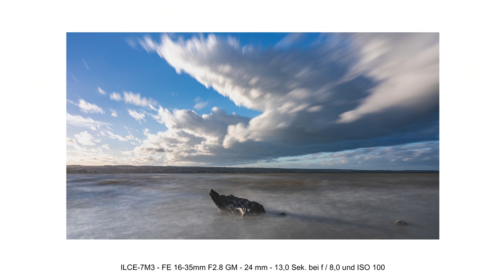Fotografie nach dem Sturm am See - Danke Ammersee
Nachdem sich der Sturm verzogen hatte bin ich mit der Kamera das Ufer des Ammersees abgelaufen um nach angeschwemmten Treibholz zu suchen. Bei der Fototour habe ich tatsächlich Motive gefunden die ich gut in Szene setzen konnte. Am Ende blieb nur nach Dankbarkeit.